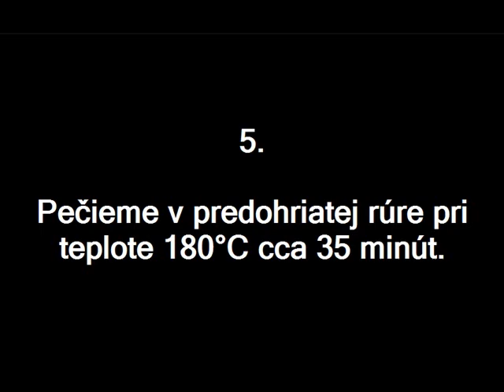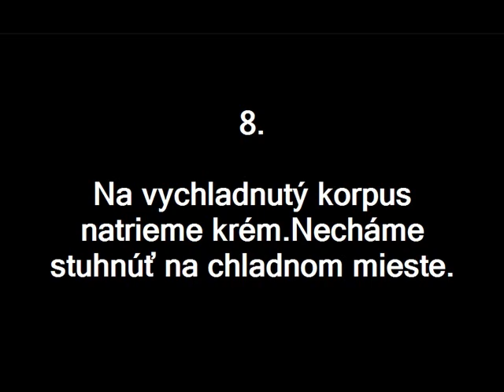Eskimo rezy od Majky.